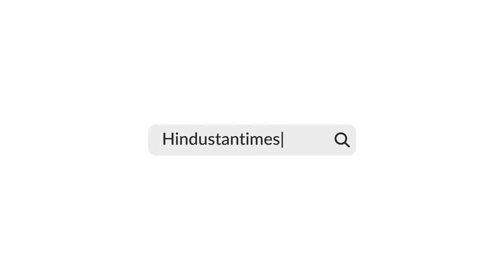US Ally Targets Israel, Tries To Turn Europe Against Netanyahu? Erdogan's New Offensive | Gaza War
Turkish President Recep Tayyip Erdogan has launched a major diplomatic offensive against Israel, following his allegations of an Israeli plan to attack Turkey. Erdogan, known for his fiery rhetoric and controversial alliances, is rallying support across Europe, with recent visits to Spain and upcoming engagements at the G7 summit in Italy. His campaign comes as Spain, Norway, and Ireland recently recognized Palestinian statehood, intensifying pressure on Israel amidst the Gaza conflict.